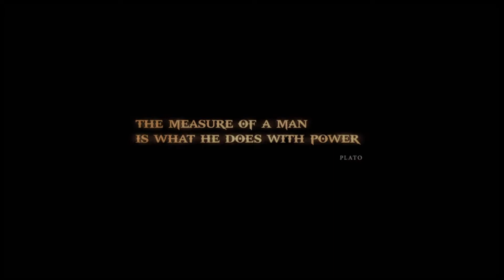SlyGamer Plays God of War 3 Remastered Part 1: The Ghost of Sparta Returns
Having escaped the Underworld and having bested the Sisters of Fate, Kratos returns to Olympus to exact his revenge on the Gods. He brings the Titans to finish what he started, but of course it's never that easy...